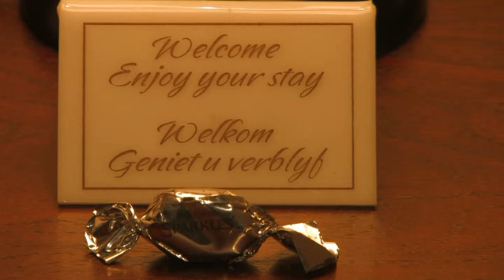Ebenezer Wine Farm - South Africa Travel Channel 24